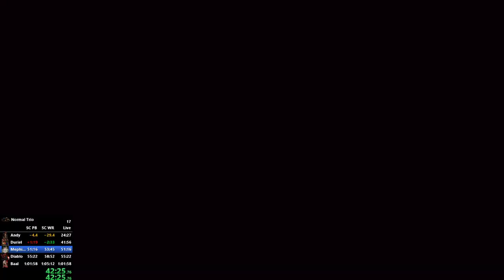[59:35] Normal Trios - WR with Cougz and Lucky